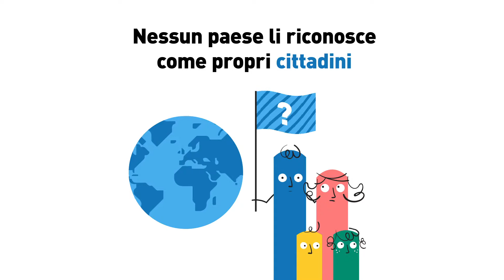Che cosa significa essere apolide?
Tutti hanno il diritto di dire IoEsisto.

Milioni di persone apolidi in tutto il mondo non hanno nazionalità. Sono invisibili e spesso non possono andare a scuola, vedere un medico, trovare un lavoro, aprire un conto in banca, comprare una casa o addirittura sposarsi. Puoi fare qualcosa anche tu. Sostieni la campagna

L'UNHCR, l'Agenzia delle Nazioni Unite per i Rifugiati, lavora per proteggere e assistere coloro che fuggono da guerre, violenza e persecuzioni. Dal 1950 abbiamo aiutato decine di milioni di persone a trovare sicurezza e ricostruire le proprie vite. Con il tuo supporto, possiamo ridare speranza a molti altri.

Informazioni per i media:
Se si desidera utilizzare questo video o richiedere B-Roll, trascrizioni, immagini o altre informazioni, è possibile visitare la nostra pagina multimediale